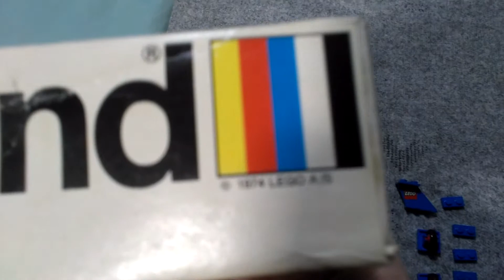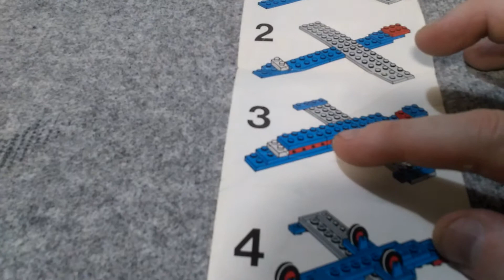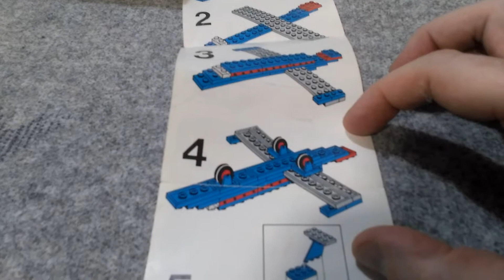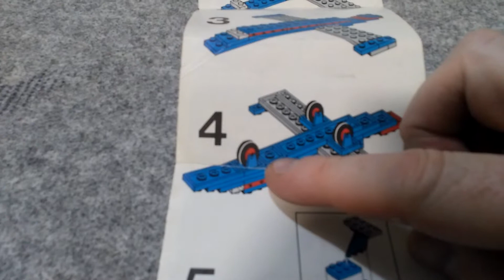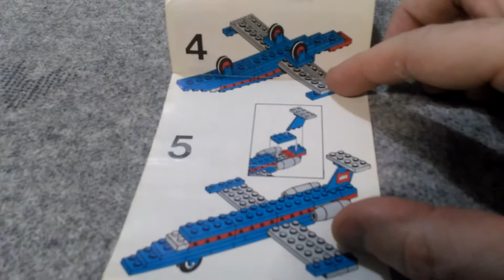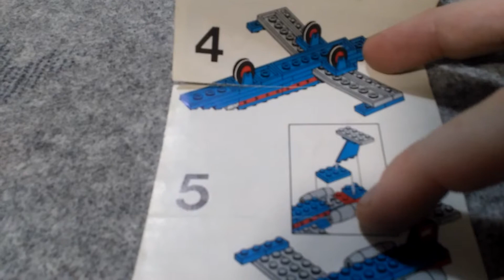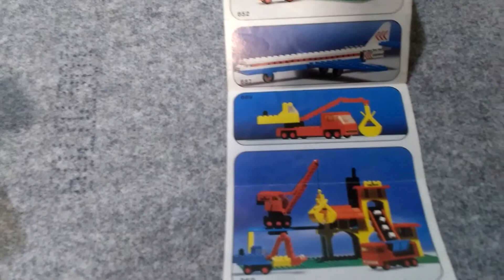Vintage Lego set 657 from Cheshire brick brothers executive jet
This is the executive jet  from the mini wheels sets from the 70s.  Bought from bricklink from Cheshire brick brothers.